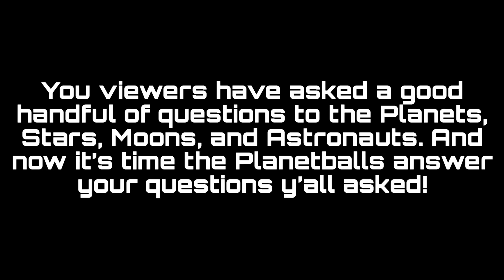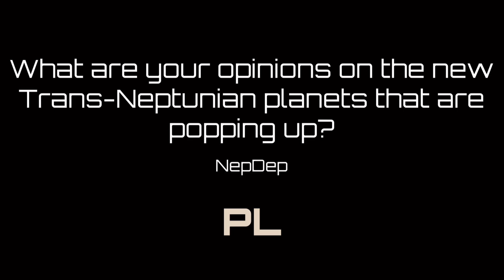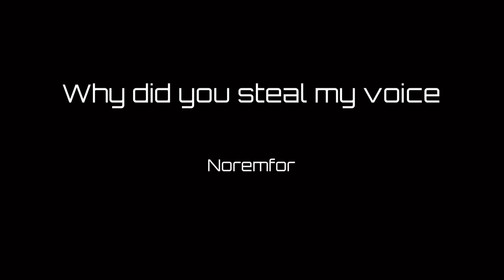Planetballs + Alternate Future of YOUR Solar System Q&A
Welcome to Planetballs + Alternate Future of YOUR Solar System Q&A! Here we’ve animated some ofyour questions and have the Plametbalks answer them for you!

Animation:
Storyboarding:

Voice Actors:

Astrobunny: @ShawtieMan
Chaxzuniana: @itscjbytheway

Mercury: @ZalanStudio

Venus: @tabbycat0351

Earth: @galacticsolars

Mars: @AmericanPGB

Jupiter: @Noremfor

Saturn: @KirbyTron5919Animations
Rhea: @Saturnwiththeprettyrings

Neptune: @ZigIsZagged25

Pluto: @fr3aksh0w_studios

Planet Nine: @Earthisthebest7500

Mozart - Symphony No. 41 in C Major “Jupiter”: 4th Movement “Molto Allegro”